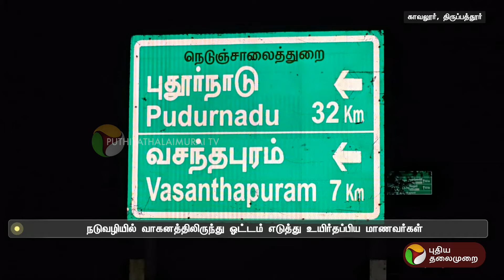பள்ளி மாணவர்கள் சென்ற வாகனத்தை தாக்கிய ஒற்றை யானை.. | Tirupathur | PTT